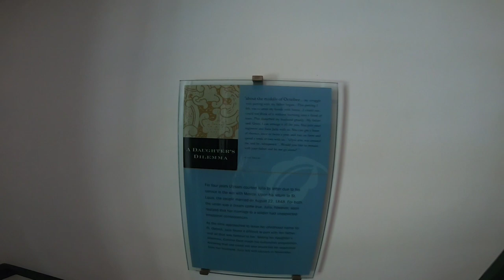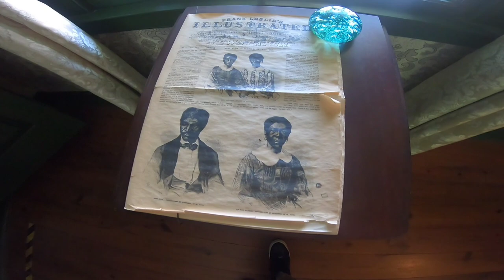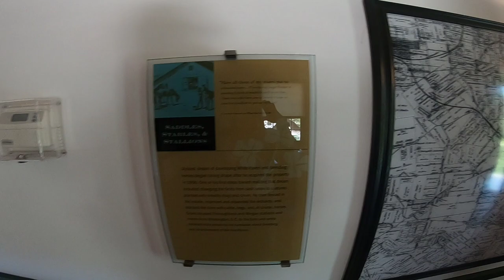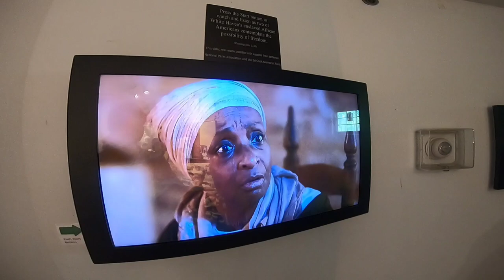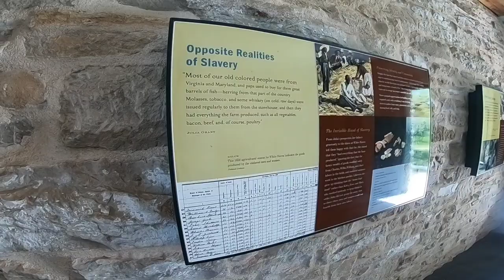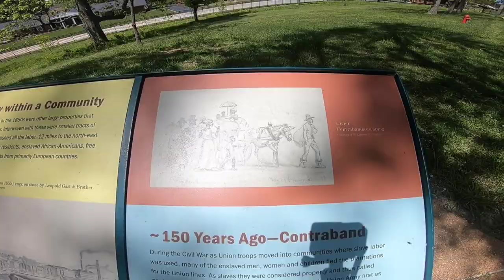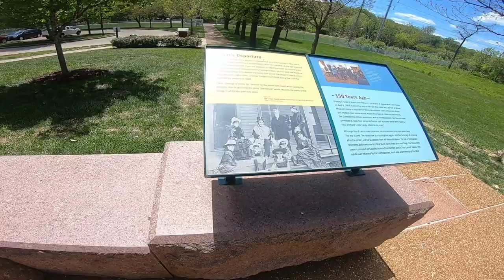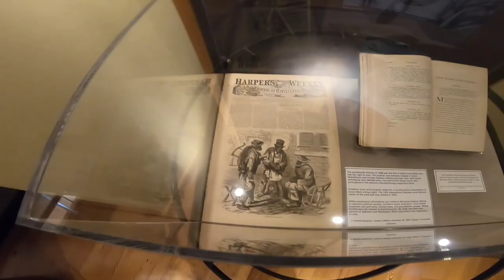Ulysses S Grant's home: White Haven | St Louis, Missouri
A Place Called Home

Ulysses S. Grant is known as the victorious Civil War general who saved the Union and the 18th President of the United States. He first met Julia Dent, his future wife, at her family home, named White Haven. From 1854 to 1859 the Dents, Grants and an enslaved African-American workforce lived on the property.